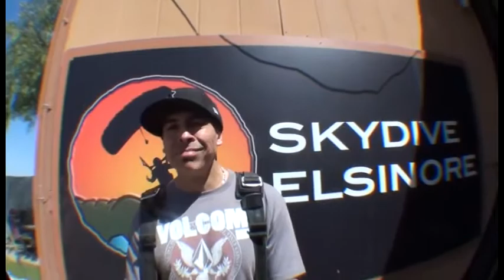Javier Hernandez SKYDIVES!!!!